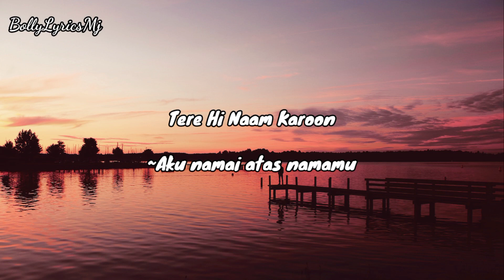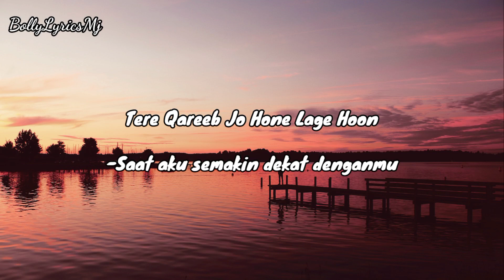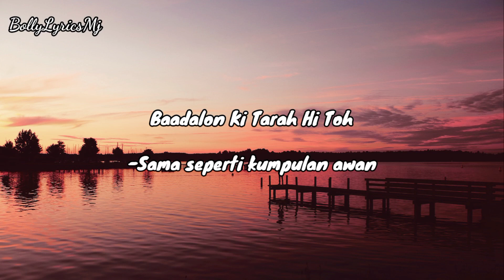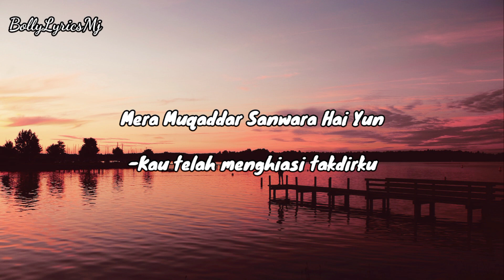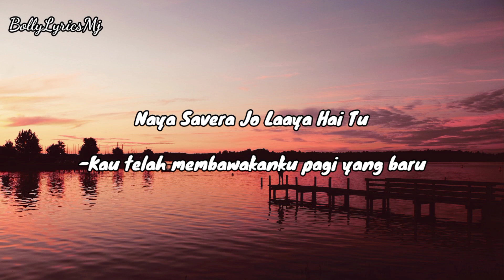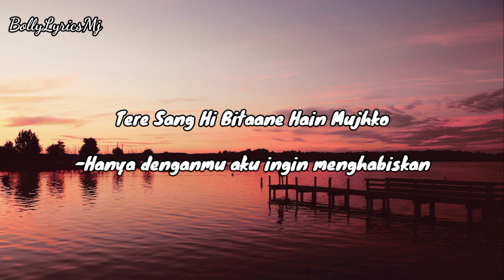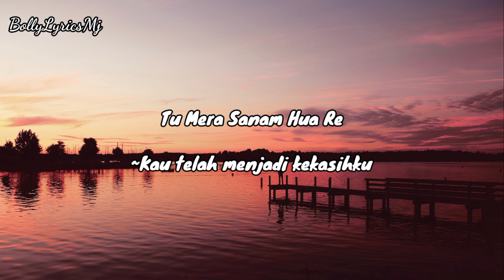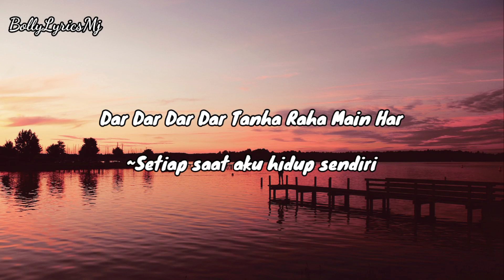Sanam Re (Lounge Mix) - Full Audio - Hindi Lyrics - Terjemahan Indonesia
Title Track : Sanam Re (Lounge Mix)
Singer : Tulsi Kumar & Mithoon
Movie : Sanam Re (2016)
Label : T-Series

~MJ